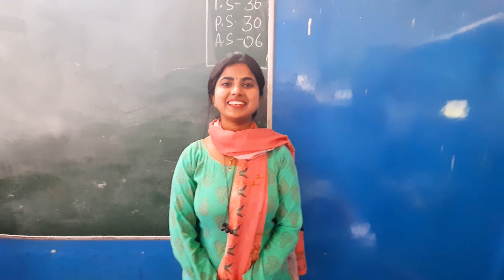Teacher | Mrs. Aarti | Kendriya Vidyalaya AFS Tughlakabad (Shift 2) | 15th April 2023 | Routes2Roots